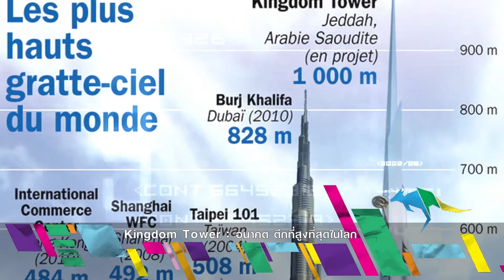เขย่ง 9 กระโดด (Triple Jump) - 11 มิถุนายน 2557 3/4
ช่วง "ออกสนาม"  สำหรับใครที่ชื่นชอบกีฬาท้าความสูง ปีนหน้าผา อย่าพลาดติดตามชมช่วงออกสนามพุธนี้ "อ้น-อัตตพงษ์ อัตตกิจกุล" จะขอชวนเพื่อนๆ นักปีนผาทุกคนไปพิสูจน์ความแกร่งกันที่ศูนย์ปีนหน้าผาที่ใหญ่ที่สุดในประเทศไทย  ROCK DOMAIN CLIMBING GYM พร้อมกับภารกิจปีนหน้าผาครั้งแรกของหนุ่มอ้น ต้องติดตาม!
"เขย่ง 9 กระโดด" (Triple Jump) รายการที่เพียบไปด้วยหลายๆเรื่องราว ที่อยู่ในความสนใจของคนรุ่นใหม่ พลาดไม่ได้ 1 ชั่วโมงเต็ม เริ่มห้าทุ่มครึ่งเป็นต้นไป วันพุธที่ 11 มิ.ย. 57 นี้ ทางโมเดิร์นไนน์   ทีวี